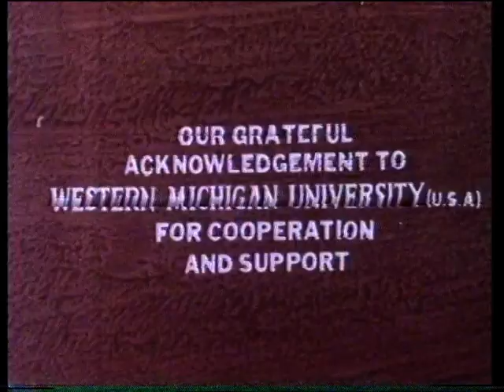The Pahargarh rock paintings documentary Part 2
Documentary on the Pahargarh rock paintings. Directed by Umesh Mathur